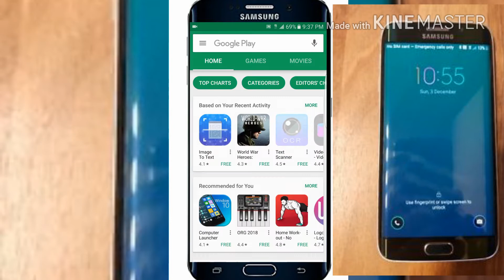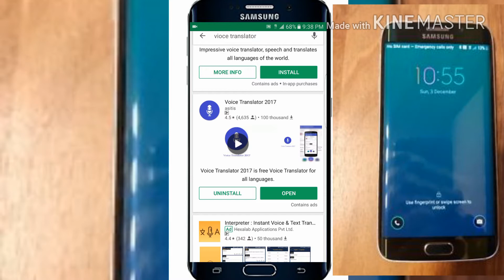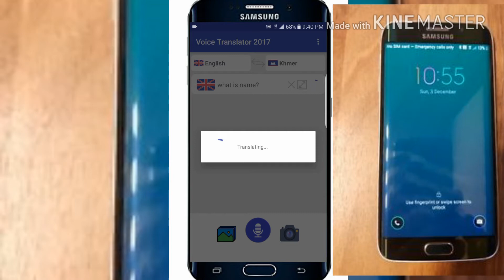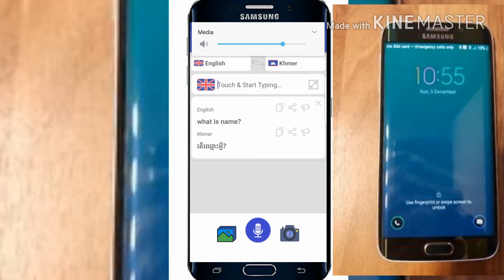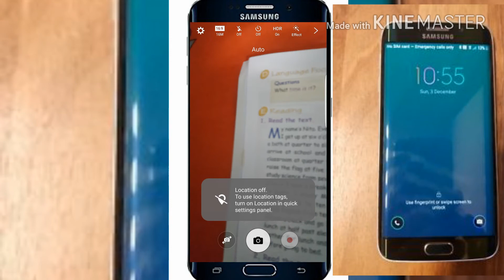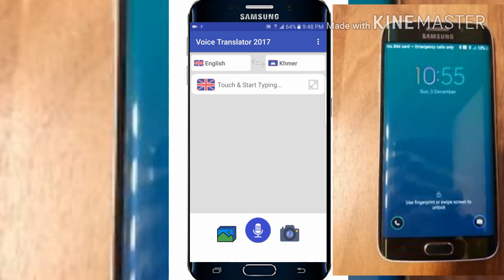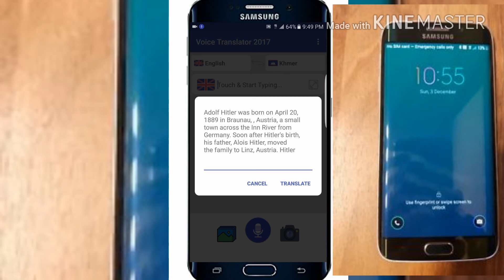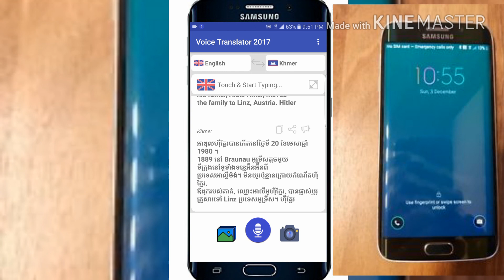កម្មវិធីបកប្រែបានគ្រប់ភាសាដោយមិនចាំបាច់សរសេរ - voice translator 2017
voice translator all language android app .bd mobile all tutorial,